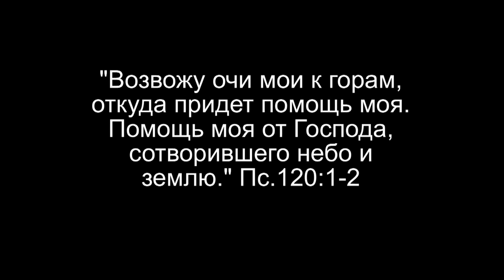Путь к вершине...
Каждое восхождение - это маленькая победа над собой, это целый комплекс, дисциплин, силы воли, решимости и целеустремлённости не только на словах но и на деле...
Тем более восхождение на Эльбрус. Представляю вам короткую нарезку о 8-и дневном незабываемом путешествии...